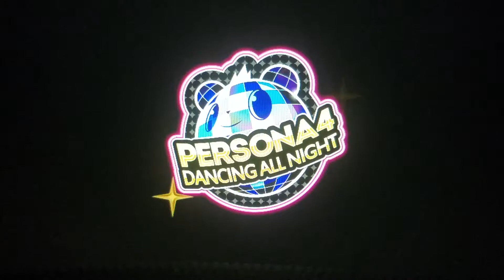P4DAN-SNOWFLAKES (NARASAKI Remix)